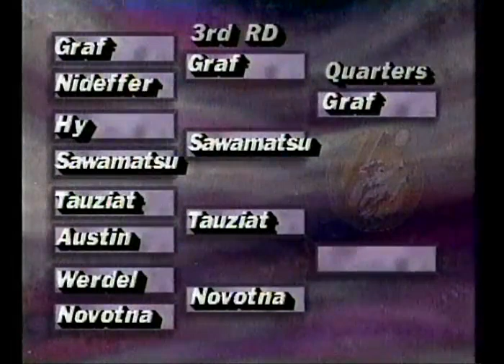1993 Toronto 3R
Steffi Graf v Naoko Sawamatsu.